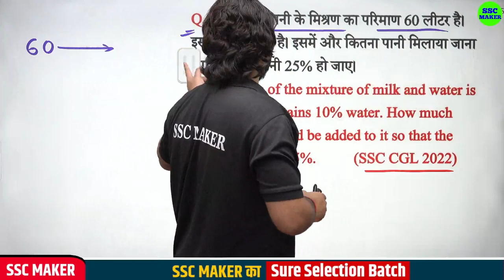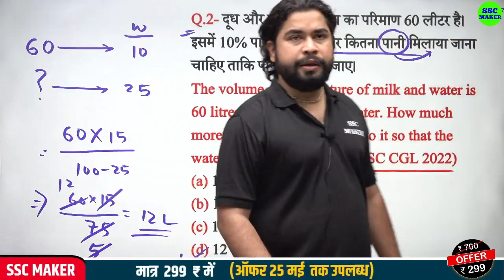Maths short tricks in hindi for - RAILWAY GROUP-D, NTPC, SSC CGL, CHSL, MTS & all exams